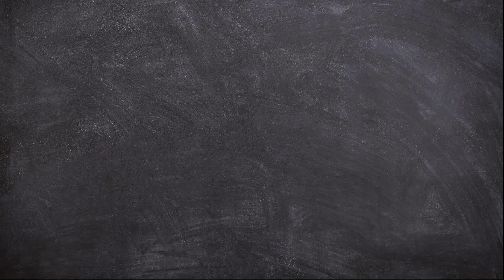How to Draw Hello Kitty Christmas Very Easy Step by Step | Cartoon Drawing Tutorial for Beginners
Hello Friends!
Now we will learn How to Draw Hello Kitty Christmas Very Easy Step by Step.

This video is perfect for those of you who want to start learning to draw. Cartoon Drawing Tutorial for Beginners.